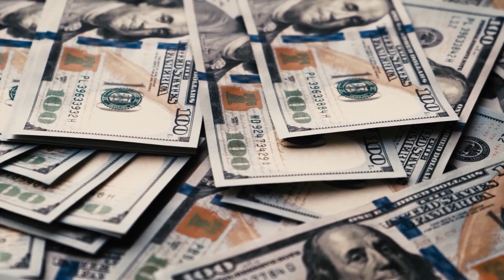Zavallı Adam Yaşlı Kadına Yolda Yardım Ediyor, Daha Sonra Adını Televizyonda Görüyor...